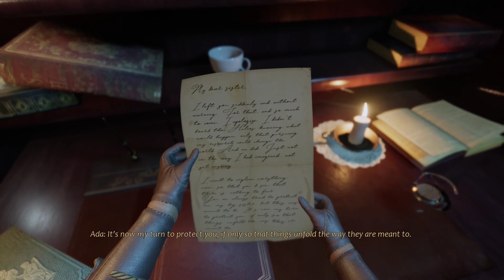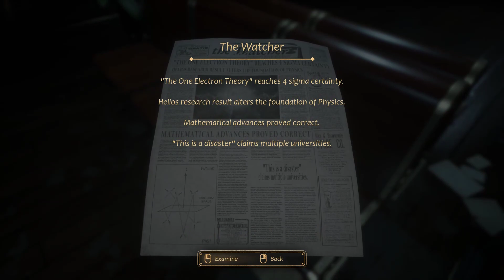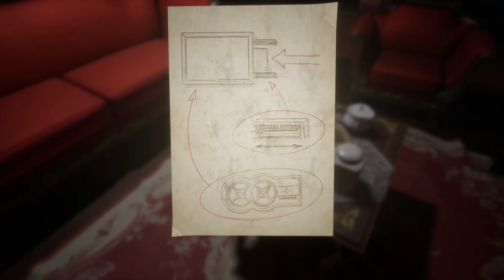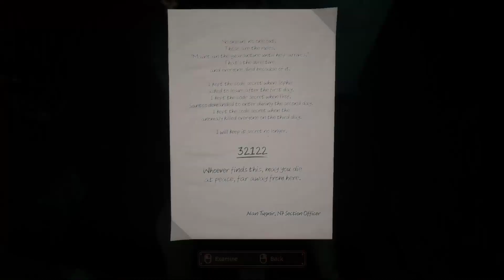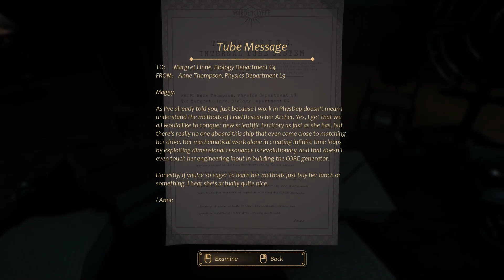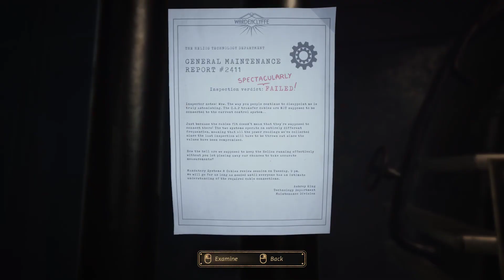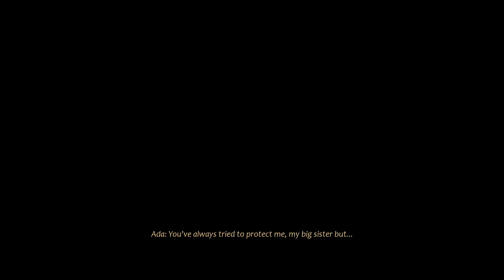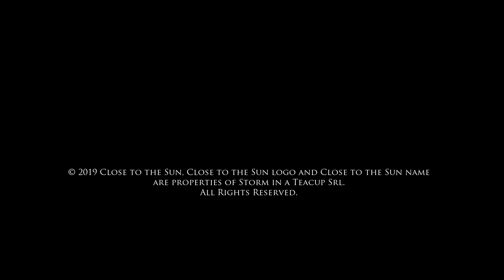Close to the Sun - Gameplay Walkthrough No Commentary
Close to the Sun (2019)Full Game Longplay Walkthrough No Commentary

Deep in international waters, Tesla’s Helios stands still. An unbound utopia for scientific research, Rose Archer steps aboard in search of her sister, quickly to discover not all is as it seems. A single word covers the entrance… QUARANTINE!

DEVELOPER:Storm in a Teacup
PUBLISHER:Wired Productions